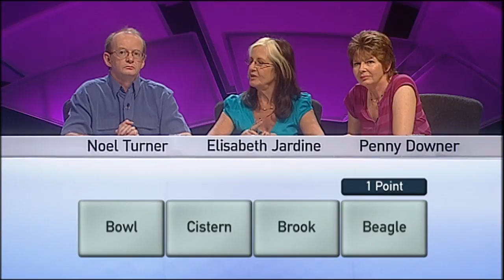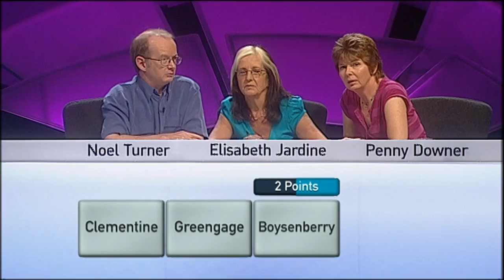Bowl, Cistern, Brook And Beagle...What Is The Connection? | Only Connect | IQTV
This contestant hasn't got any answer wrong so far! Can you do better?

IQTV OnlyConnect VictoriaCorenMitchell IQTV is now available on iOS and Android!